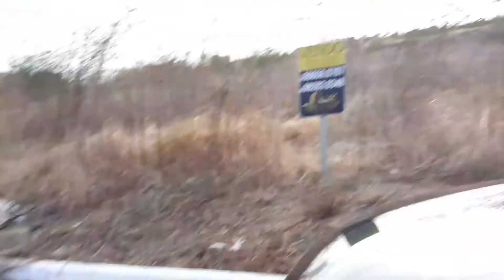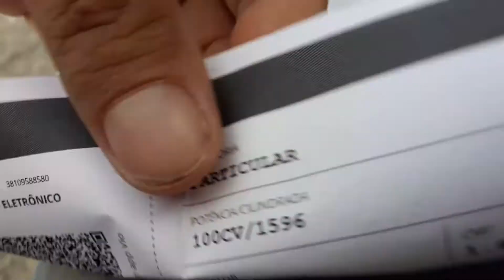DESCOBRI QUE MEU GOL G3 RALLYE TEM 100 CV 😱